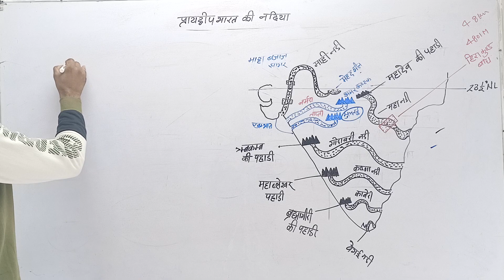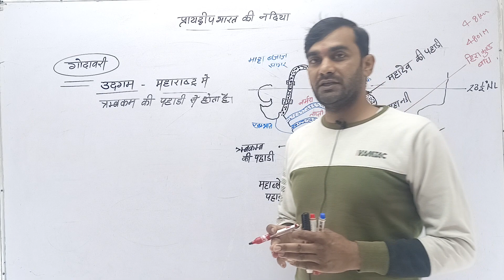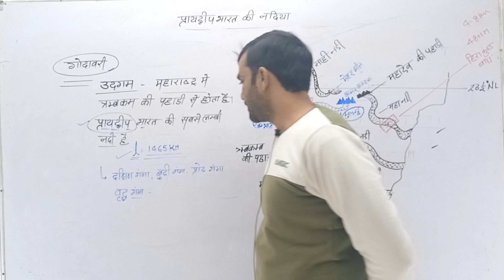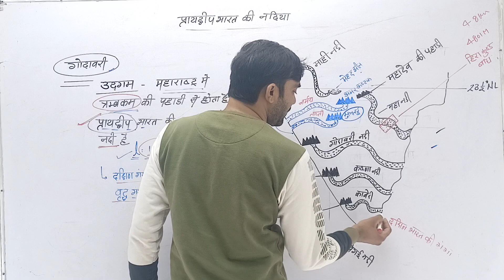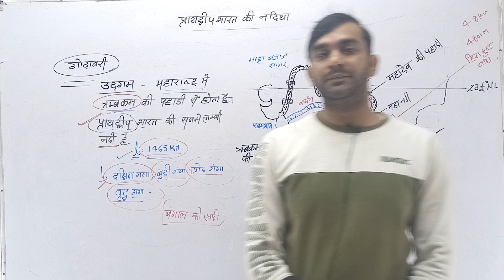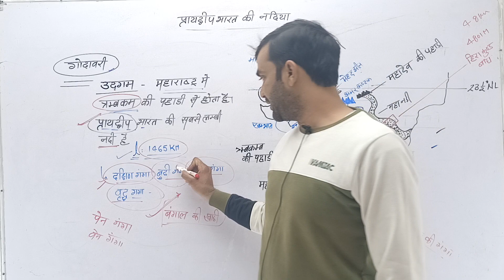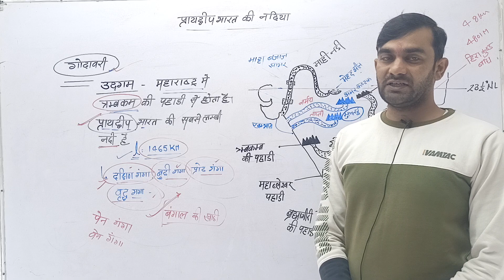गोदावरी नदी ( godavri river) gk class ssccgl sscgd ssc chsl and all competitive exam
नर्मदा और ताप्ती नदी (narmada/tapti nadi)/praydipye bhart ki nadiya / ssc gd spacial betch/gk class
imp#geography for railway
ssc gd
ssc cgl
ssc cpo
itbp ,
cisf ,bsf
nadi/gk class SSC GD /SPACIAL CLASS|HSSC CET|SSC CHSL|SSC MTS
khan sir ssc gd classes
ssc gd classes online
ssc gd classes in patna
ssc gd classes 2022
ssc gd class 2021
ssc gd online classes in hindi
ssc gd online classes 2021
ssc gd utkarsh classes
ssc gd online classes in hindi free
ssc gd all classes
what is the qualification for ssc gd
is ssc gd tough
what is ssc gd exam
best online classes for ssc gd
bsa tricky classes ssc gd
ssc group b eligibility
ssc gd constable classes
ssc gd constable online classes 2021
ssc gd online coaching classes free
ssc gd constable online classes
ssc gd course details
g d classes
ssc gd classes 2021
exampur classes ssc gd
exampur live classes ssc gd
exampur online classes ssc gd
is ssc gd exam tough
utkarsh classes ssc gd fees
ssc gd gk classes
ssc gd class hindi
ssc gd hindi classes
ssc gd course in hindi
ssc gd online classes in hindi 2021
ssc gd course pdf in hindi
ssc gd jobs list
ssc gd ki classes
ssc gd ka online classes
ssc gd live classes
ssc gd live class 2022
exampur ssc gd live class
ssc gd ki live class
ssc gd ka live class
ssc gd class math
ssc gd math class 2021
ssc gd mono class
ssc gd math classes
mono classes ssc gd
ssc gd class notes
ssc gd course on unacademy
ssc gd course online
ssc gd online class reasoning
ssc gd best online classes
ssc gd free online classes
ssc gd classes patna
q classes
qssc-edu-d105
qcc ged classes
ssc gd reasoning class
r ssc
r/classical education
ssc gd utkarsh classes 2021
ssc gd class video
ssc grade b salary
vsc gd
ssc gd course 2021
बनास नदी
 bnas nadi
geography
geography class
arun jakhrana
behror
classes
geography classes
ssc gk
ssc gk class